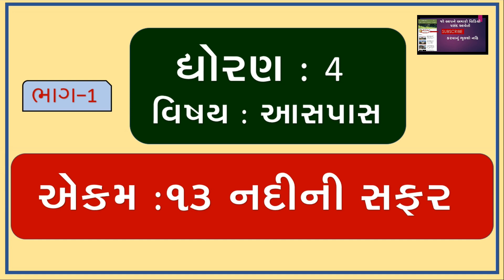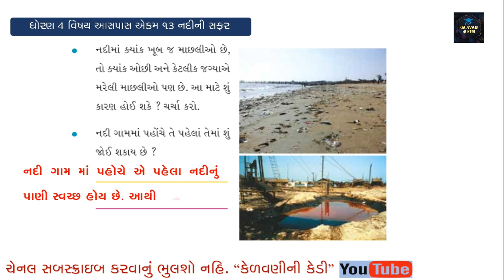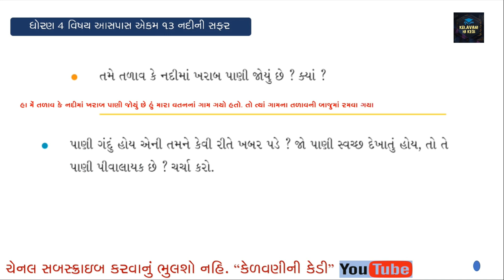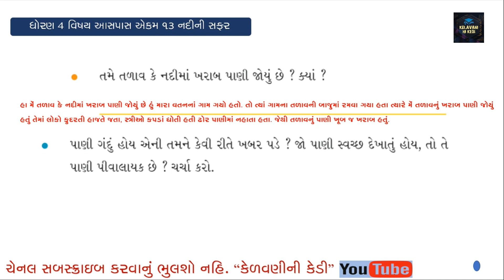ASPAS STD 4 ॥ EKAM 13 || NADI NI SAFAR || PART-1 ||આસપાસ ધોરણ 4 || નદીની સફર ॥ ભાગ - ૧